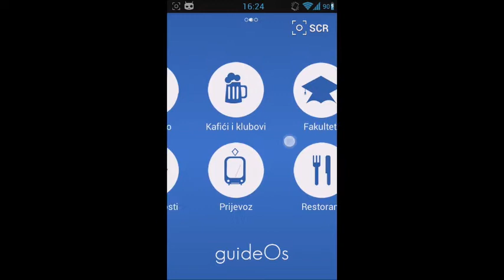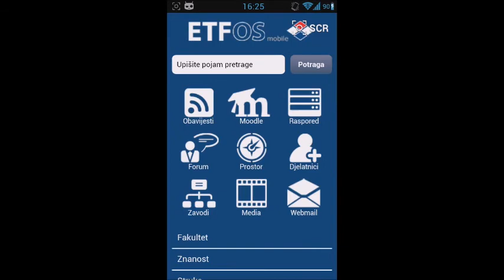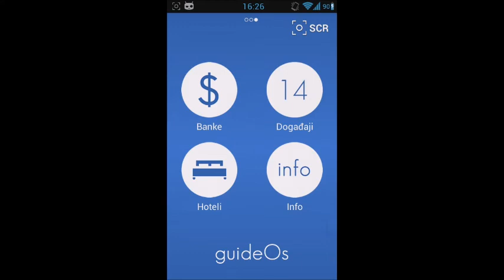guideOS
Android aplikacija za lakše snalaženje gradom Osijekom,Hrvatska
Izradili članovi MaraDorid Team-a : Matija Marić, Ivan Mihalj, Kristian Pavić, Matko Turalija

Android application for better orientation in city of Osijek, Croatia

Developed by MaraDroid Team : Matija Marić, Ivan Mihalj, Kristian Pavić, Matko Turalija